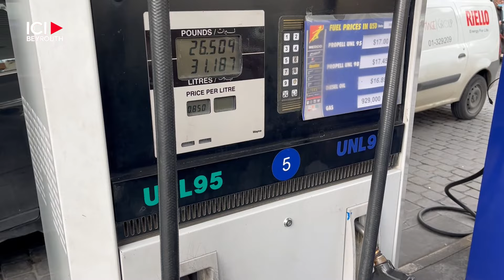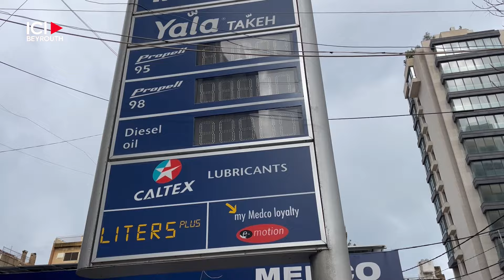Les importateurs de pétrole en grève après l’annonce d’une nouvelle taxe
L’Association des sociétés importatrices de pétrole dénonce le nouveau budget 2024, qui impose aux entreprises concernées une taxe de 10% sur leur chiffre d’affaires total. Les Libanais craignent une nouvelle crise pétrolière.

Par Aubin Eymard et Marguerita Sejaan